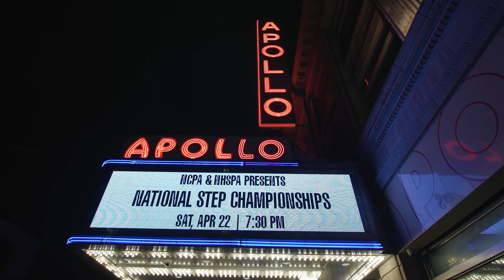Lincoln University's step team Reconstruction competes in 2023 NCPA Final Four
Lincoln University's step team Reconstruction competes in 2023 NCPA Final Four at the historic Apollo Theater in NYC! Watch as they take on the best step teams from around the country for their share of $13,000 in cash prizes, All-American honors, and glory in front of a crowd of over 1,000 people!

For more information about UpStaged, the NCPA and NHSPA, go to our